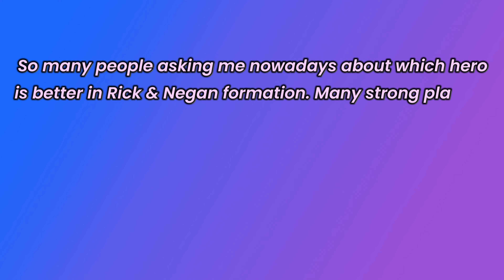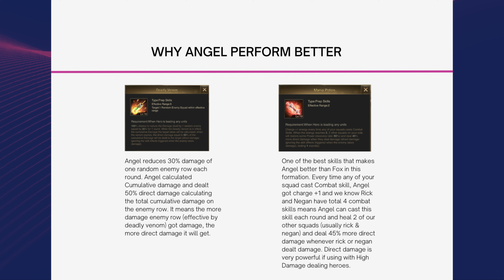Angel or Fox - Comparison with Reports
Hey guys 👋😊
On many subscribers demand, here is the short video of which hero is better with a battle report and also with explanation.

~:Social:~
Line: bloodwarz
WeChat: zeus970